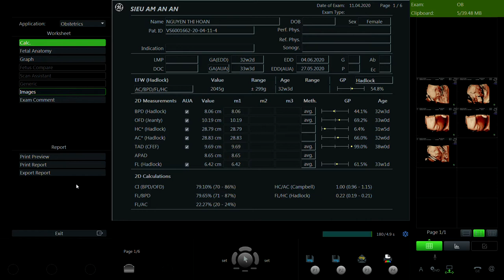NGUYỄN THỊ HOAN 1988